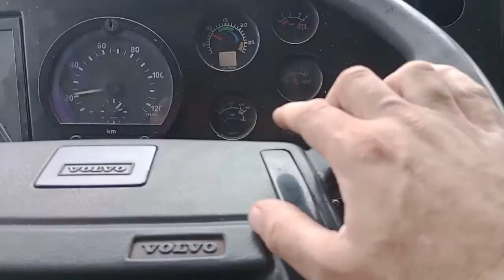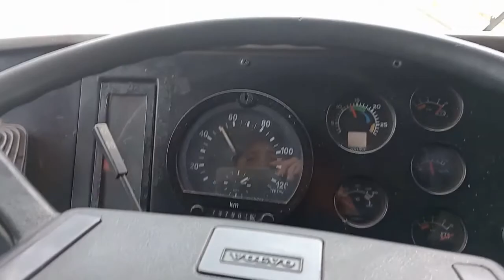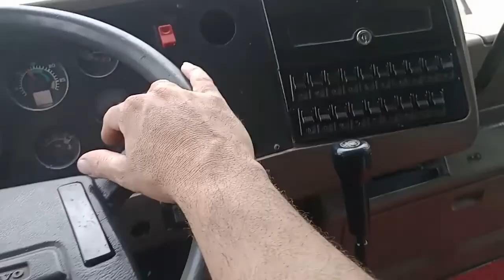último vídeo do volvo b10m ele vai embora em breve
volvo B10m vai embora só vai sobrar saudade